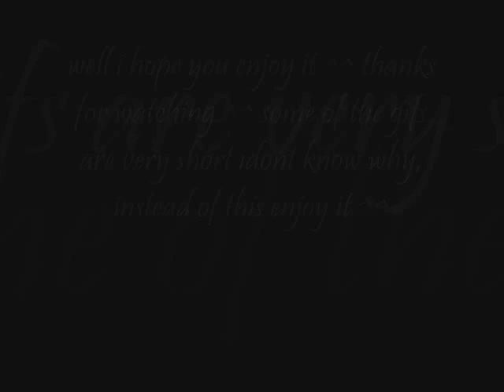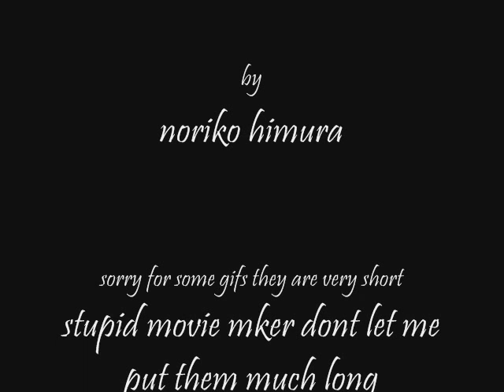caramelldansen - anime mix with lyric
a lot of anime gifs dancing caramelldansen ^^ lyric:
Doodo doo-oo
Yeah-eah-eah-eah

Vi undrarar ni redo alt vara med
Armarna upp nu ska ni fa se
Kom igjen
Hvem som helst kan vara med
So ror pa era fotter
O-a-a-a!
Och vicka era hofter
O-la-la-la!
Gjör som vi
Till denna melodi

Oh-ahh-ahh-ahh!
Dansa med oss
Klappa era händer
Gjör som vi gjör
Ta nagrå steg at vanster
Lyssna och lar
Missa inte chansen
Nu ar vi har med
Caramelldansen!

O-o-oa-oa
O-o-oa-oa - ao
O-o-oa-oa
O-o-oa-oa - ao

Det blir en sensation over alt forstås
Pa fester kommer alla att slappa loss
Kom igjen
Nu tar vi stegen omigjen
O-o-oa

Så rør pa era fötter
O-a-a-a
Och vricka era höfter
O-la-la-la
Gor som vi
Til denna melodi

Så kom och
Dansa med oss
Klappa era händer
Gjör so vi gjör
Tå några steg at vänster
Lyssna och lar
Miss inte chansen
Nu ar vi har med Caramelldansen!

Dansa med oss
Klappa era händer
Ta negra steg at vänster
Lyssna och lar
Miss inte chansen

O-o-oa-oa
O-o-oa-oa - ao
O-o-oa-oa
O-o-oa-oa - ao

Så kom och
Dansa med oss
Klappa era hander
Tå några steg at vanster
Lyssna och lar
Miss inte chansen

Dansa med oss
Klappa era händer
Ta några steg at vanster
Lyssna och lar
Miss inte chansen
Nu ar vi har med CarameldDansen!